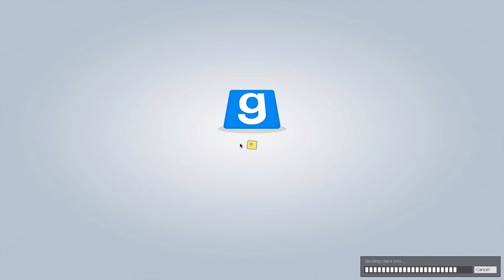Gmod - Hide and Seek - 3: HENTAI...?!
We also experiment with a new sex position called the Lampshade